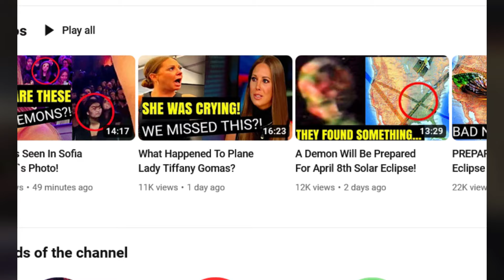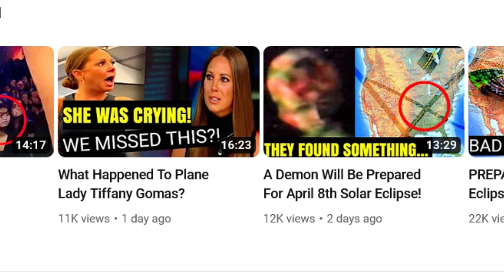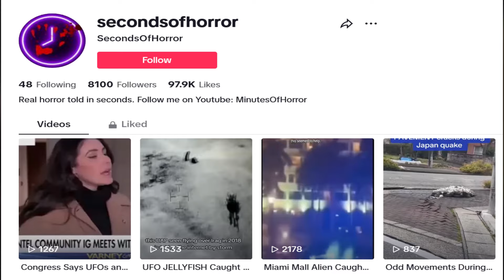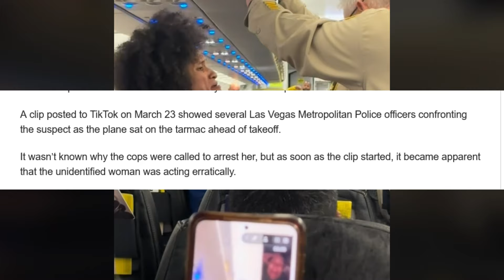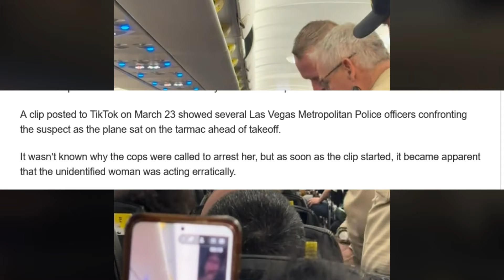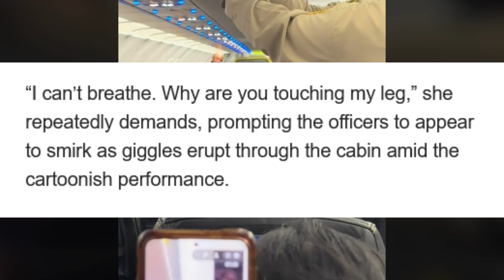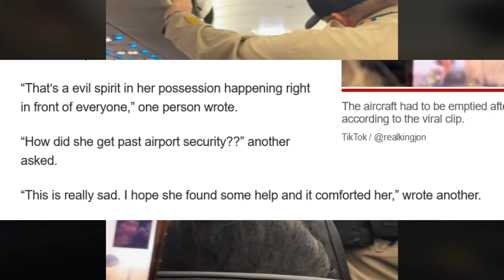SCARY!! Woman Has Meltdown On Spirit Airlines Plane!!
Spirit airlines passenger has a meltdown on her flight that ends up with her arrested on the spirit plane. Cops board a spirit airlines plane arresting a woman after she for no reason acts like she has a great outburst. What caused this woman to be kicked off this spirit airlines plane we will never know, but this is another passenger behaving badly this time on a spirit airlines plane.